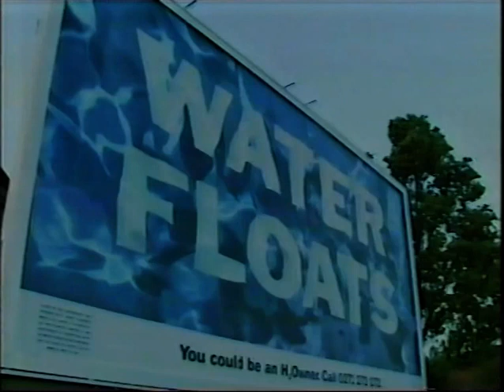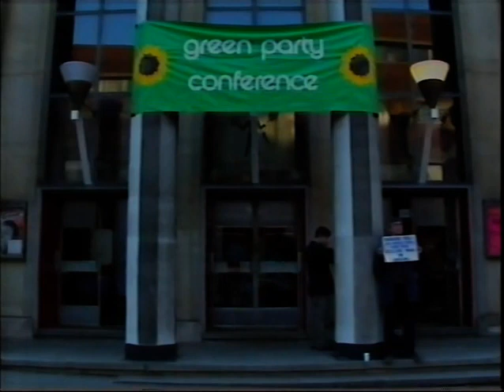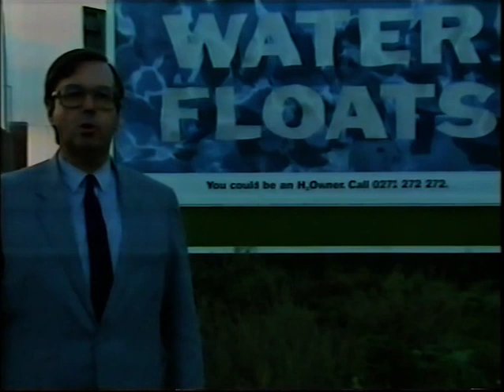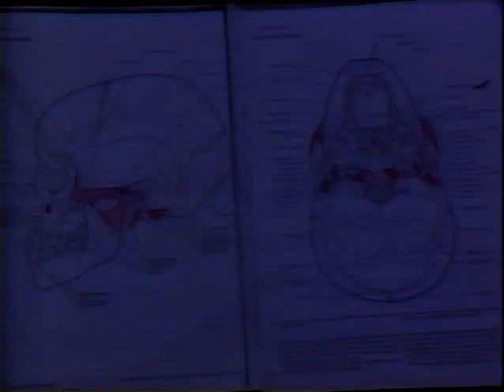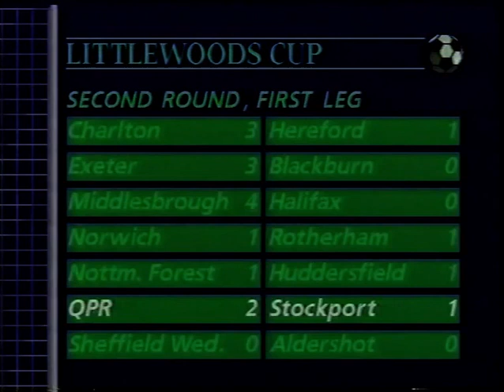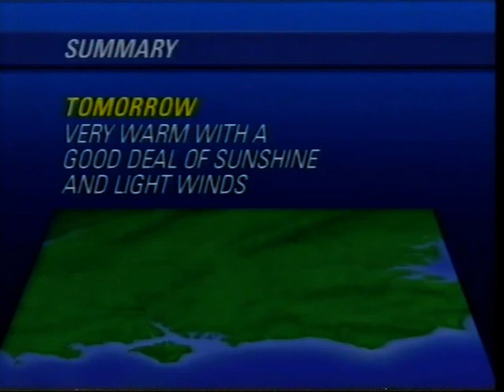ITN News at Ten, Weather & TVS News: 22/9/89